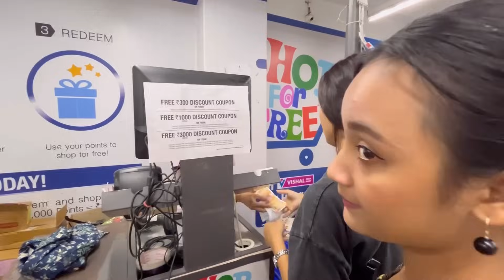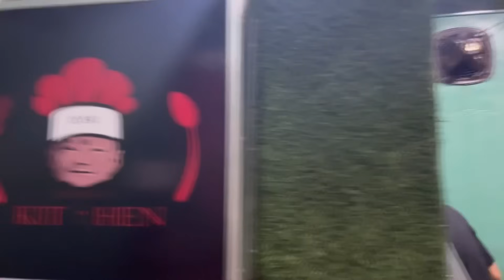Vishal ao Jwng kurti nainan buglung jwbbwbai 😭🤣Ja beraibai jwng🫂😝